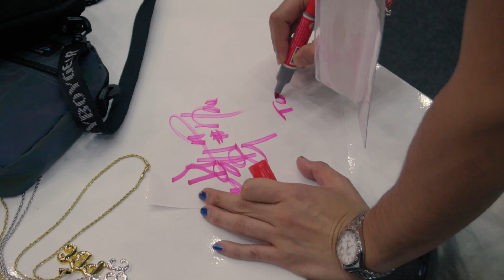YOUNGGU VLOG EP. 3